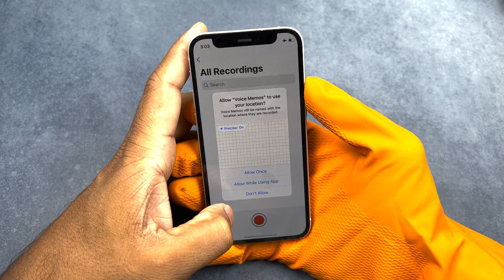😅🤣 restoring iPhone 12 mini ! 😝 dropped from 4th floor...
Please Note: @phonedesign has no liability for your phone damage of the information contained in this video.
attempt your own repairs if you can accept personal responsibility for the results, whether they are good or bad.

destroyed phone
abandoned phone
dirty phone
phone in trash
restoration phone
restoration abandoned
restoration broken
restoration dirty phone
phone is thrown away
restpration rustyhands
restoration abandoned phone

old samsung
asrm restoration
How to remove rust
Restoration Phone
destroyed
abandoned
dirty
phone
destroyed phone
abandoned phone
phone in trash
restoration
restoration phone
restoration abandoned
restoration broken
restoration dirty phone
restpration rustyhands
restoration abandoned phone
found phone in trash
restoration phone from trash
looking for phone in trash
found alot phone iin the trash
Old Samsung Restoration from Junkyard
restoration samsung
old samsung
iphone restorationhow to
tips
solution
life hack
home made
phone design
diy project
diy activity
craft
diy ideas
5-minute craft
5 minute craft
tutorial
tricks
restoration
restoration phones
restore
phone restoration
abandoned
iphone
rusty
diy
asrm
old
rescue
asrm repair
how to make
asrm no talking
tools
asrm relax
combo fixing
trash
LKM Fixing
Restore Urphone
Jaiphone
irestore
Re- Fix
RustyHands
Restore ourphone
Mobile Restore
repairing
rust